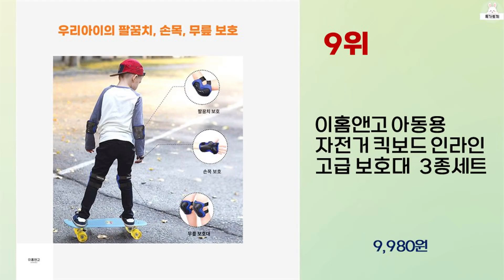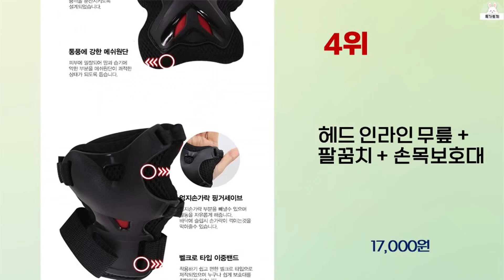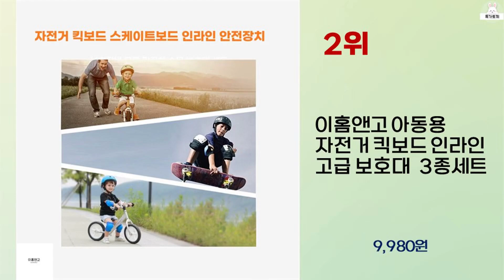2024년 하반기 가성비 좋은 자전거보호대 BEST 10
2024년 하반기 가성비 좋은 자전거보호대 10가지를 소개해드립니다.

10위 : 휠러스 아동용 스마트 인라인 자전거 킥보드 보호대 좌우 3종 세

9위 : 이홈앤고 아동용 자전거 킥보드 인라인 고급 보호대  3종세트

8위 : 데이드 훈련소 팔꿈치+무릎 보호대 세트 군인 입대 유격훈련 군대

7위 : 에이치앤드 팔꿈치+무릎 쿠션 보호대 세트, 1개

6위 : 써뉴즈 밀리터리 무릎보호대 + 팔꿈치보호대 세트

5위 : 데이드 훈련소 팔꿈치 보호대 세트 군인 입대 유격훈련 군대 준비

4위 : 헤드 인라인 무릎 + 팔꿈치 + 손목보호대

3위 : 인라인보호대 3종 세트 KC인증 자전거 스케이트보드 킥보드 보호

2위 : 이홈앤고 아동용 자전거 킥보드 인라인 고급 보호대  3종세트

1위 : 본사직영 특허 기능성 무릎 보호대 무릎 관절보호 충격완화! 근력

 감사합니다